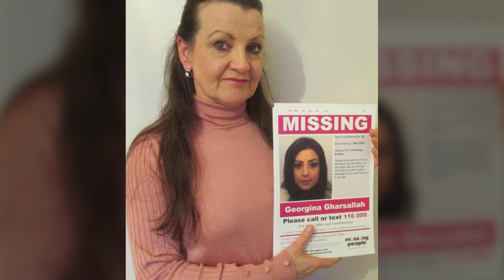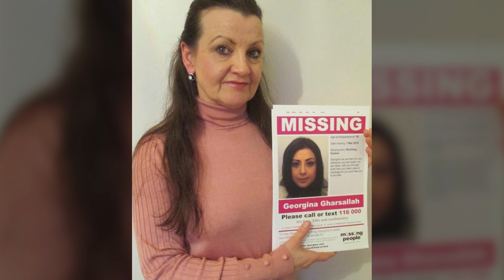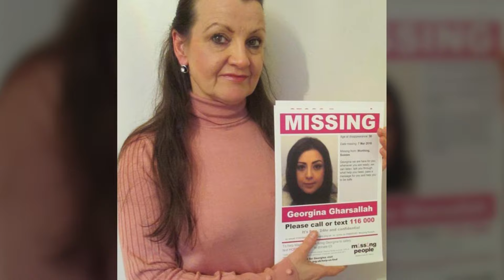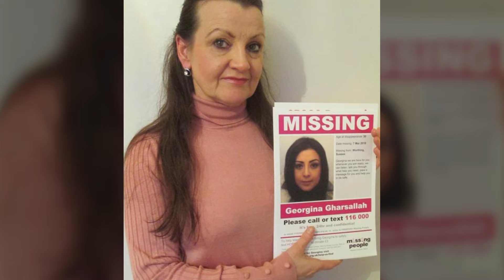3 Chilling Unsolved Disappearances With CCTV Footage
Between the UK and Ireland, there is estimated to be between 8 and 10 million CCTV cameras. For the average person, that sounds like a lot, but for the families left behind when a person goes missing, it's often not enough. Despite the millions of cameras recording our every move up and down the country, some people still manage to go missing without leaving any more than a brief moment frozen in time. Here are three unsolved disappearances with important CCTV footage...

Follow ColdCaseDetective on social media to keep up to date on new information, updates regarding on going cases, and upcoming episodes: